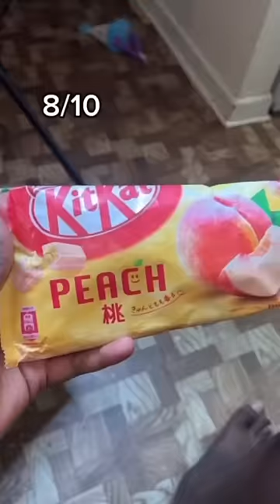I ONLY ATE FOOD FROM JAPAN!